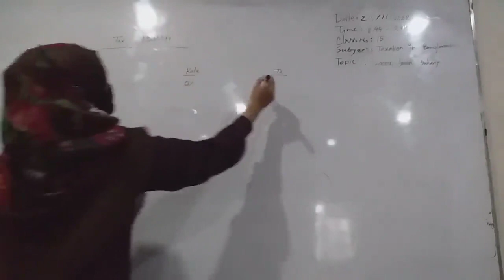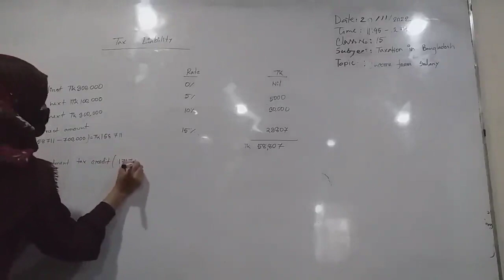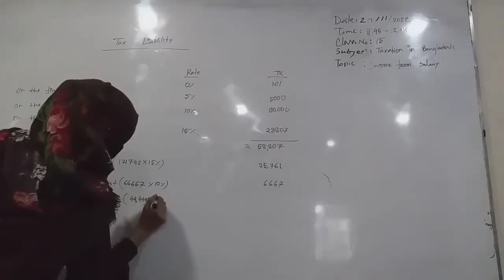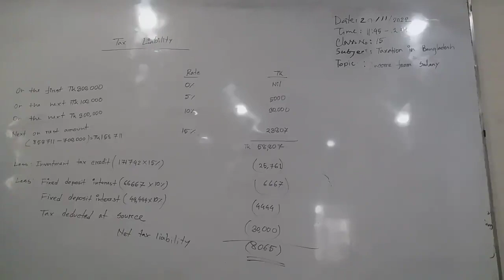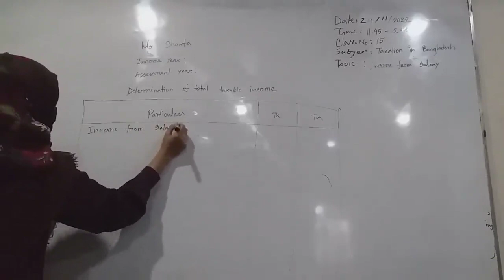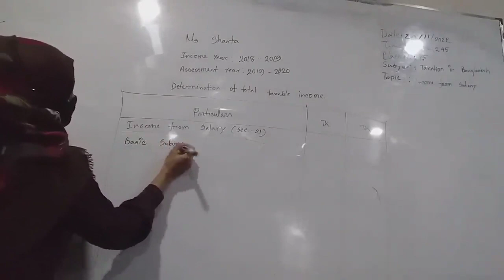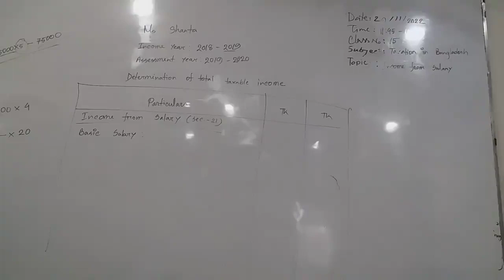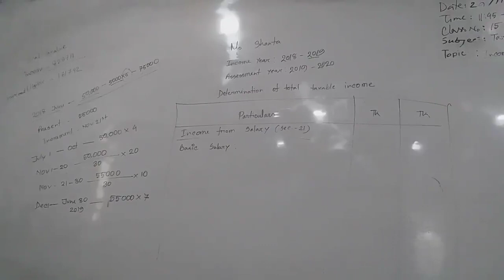Subject: Taxation In Bangladesh